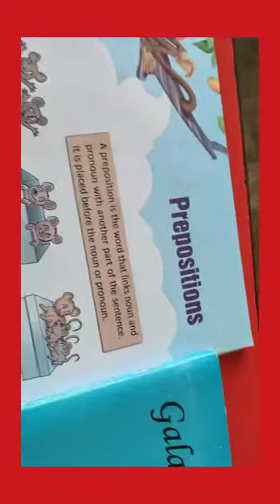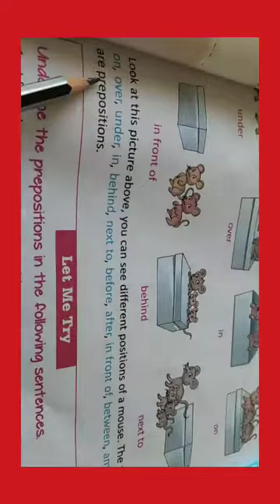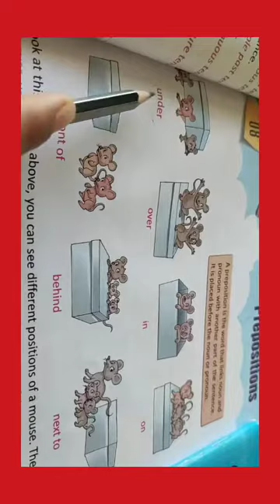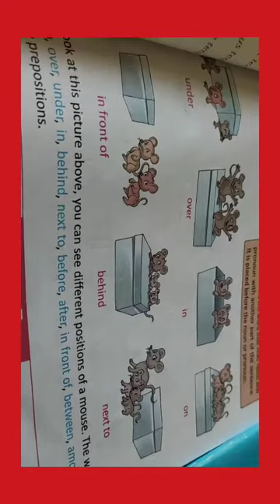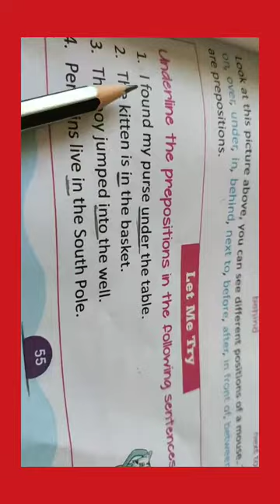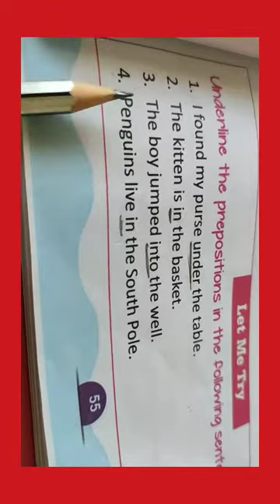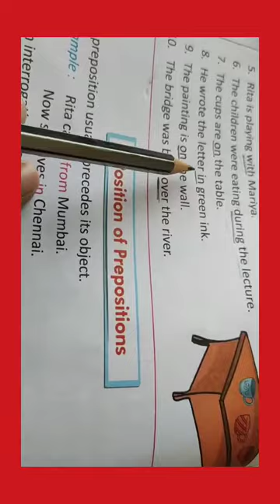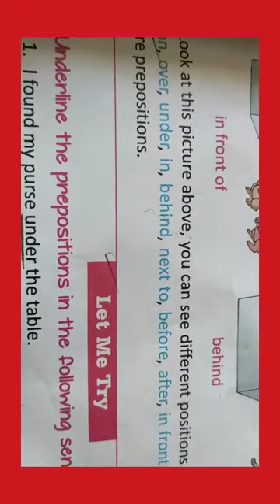English Grammar/ Class-5/ Chapter-8 (Prepositions) part-1 / page-55,56. ( Definition and let me try)